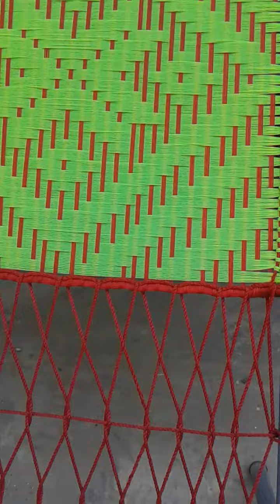charpai new design